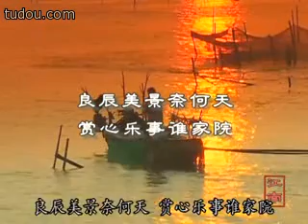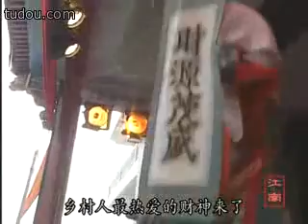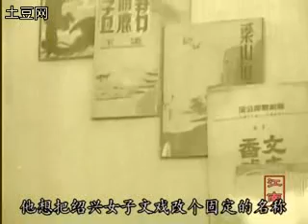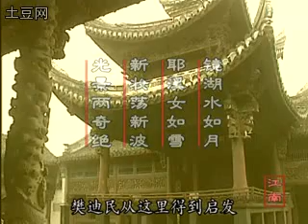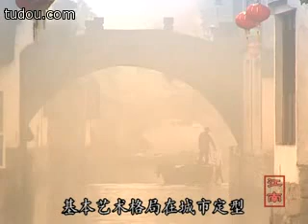Chinese Opera-A Melody From South Of Yangtze River-Yueju